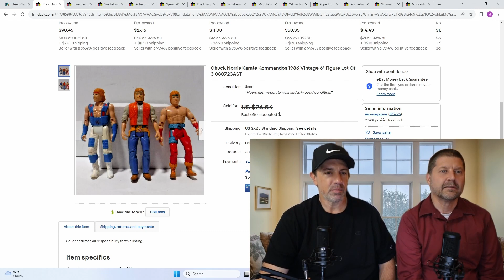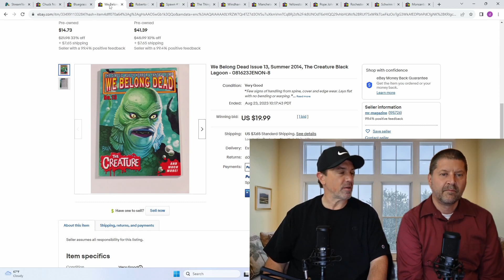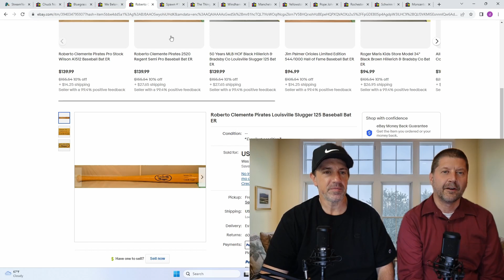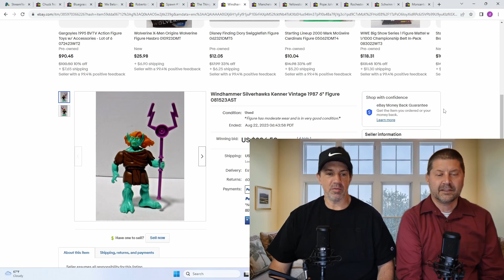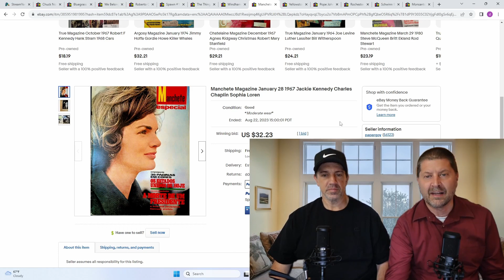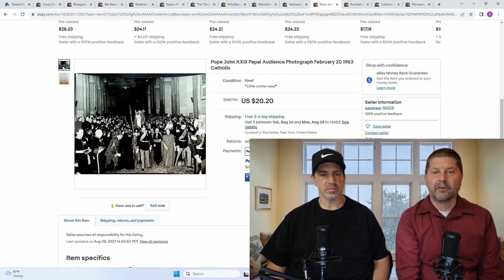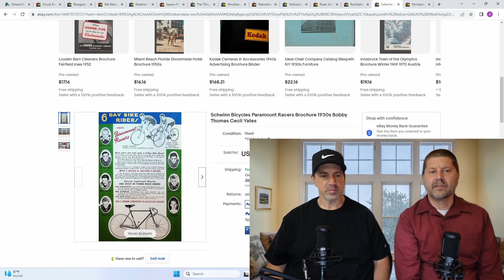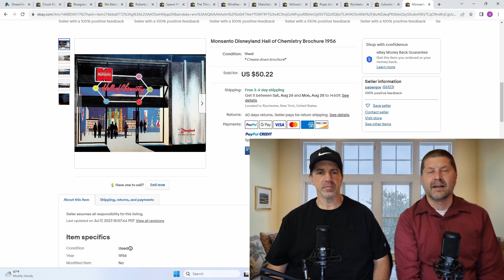13 Sales Highlights from eBay What Sold This Week BOLO Video Biking Edition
Another great week of sales highlights from eBay- curated for your viewing pleasure.  Armed with this knowledge, you'll be set to source successfully!  Plus the usual fun banter that makes these videos like no others!

13x18 Kraft Envelopes

17x21 Kraft Envelopes-

18x24 Corrugated Backer Pads

Double-Walled Banker Boxes (A must-have as they can take the wear and tear!)

CZUR Scanner (revolutionized our listing process)

Newspaper Bags (order this size, you will be happy you did)

BCW Life Magazine Bags (Always nice to have these in stock)

BCW Magazine Bags (We go through hundreds of these a day!)

BCW Comic Bags & Backers (What we use to ship comics)